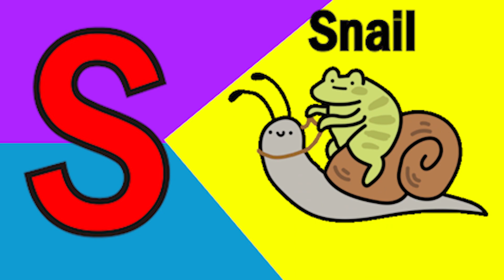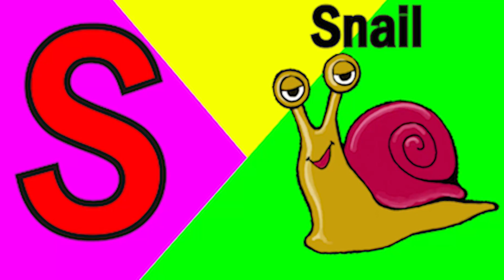ABCD Phonics song abcd Kids Song Two words Nursery rhymes A to Z alphabet phonics sound Chichoo tv